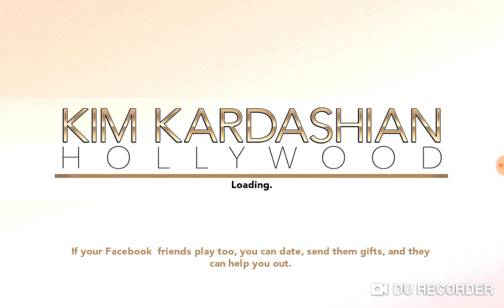Completeing the goal - walk it off! In Kim kardashian Hollywood